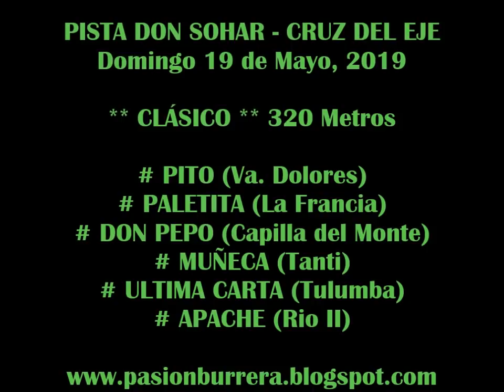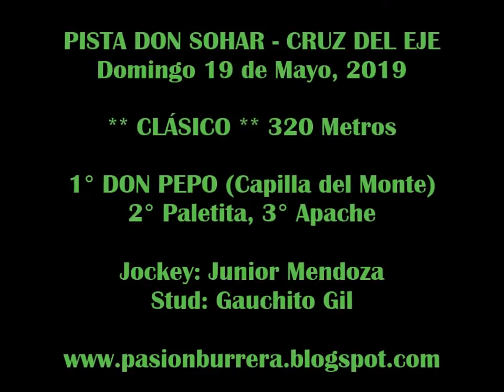DON PEPO, Pista Don Sohar - Cruz del Eje (19-05-19)